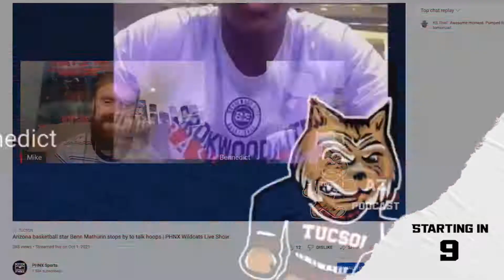Azuolas Tubelis and Arizona Wildcats stay undefeated in Pac-12 play against Colorado Buffaloes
The Wildcats are now 3-0 in conference play thanks to strong performances from Azuolas Tubelis and Bennedict Mathurin.

Join Mike Luke and John Schuster for their thoughts on the big win at home against CU!